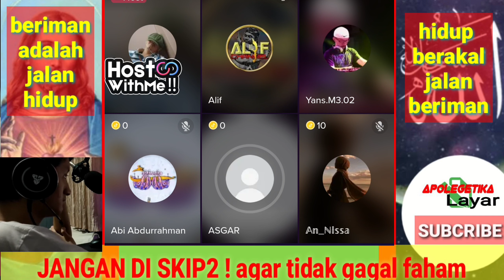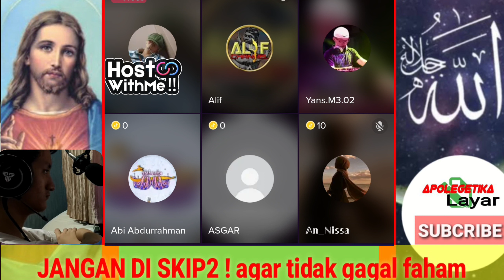ngakak full,pendebat muslim bahas warisan dan nikah lagi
ini adalah diskusi santai para debater muslim tentang hukum-hukum internal Islam,dan ini hanya baik di saran dan ilmunya untuk muslimin,namun menerapkan pada kristen lebih baiknya lebih mengacu pada dalil dan konsep ajaran dari agama kristen.bijaklah dalam menanggapi diskusi yang anda tonton di channel @apologetlayar